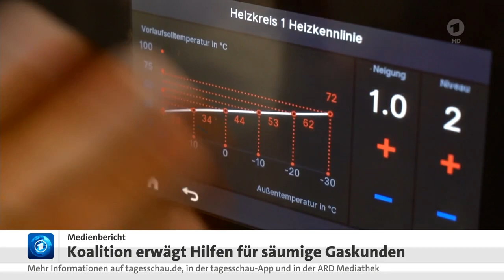23 Juli 2022 Tagesschau in 100 Sekunden